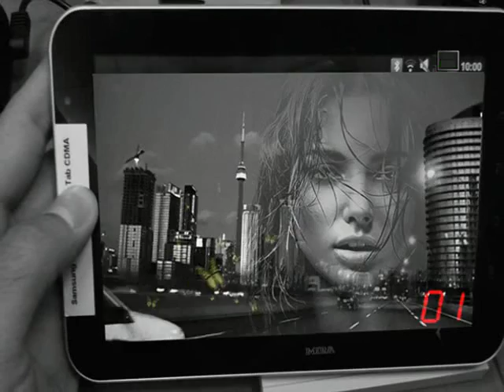Emrah Götür Beni Gittiğin Yere Hazırlayan Mesut TAMER